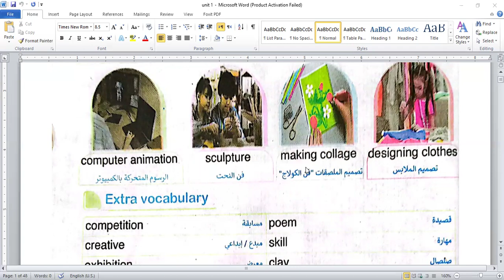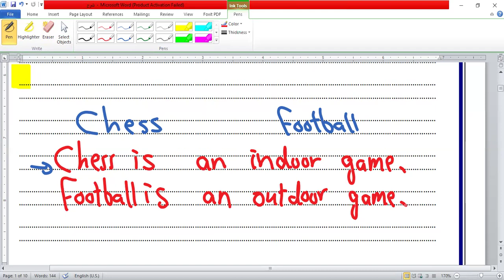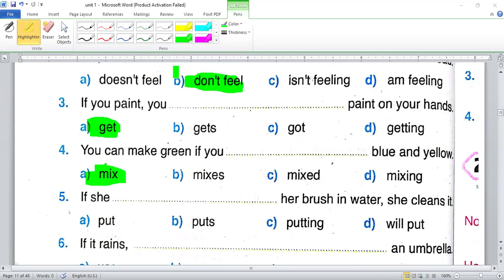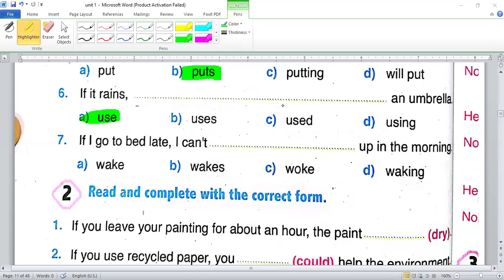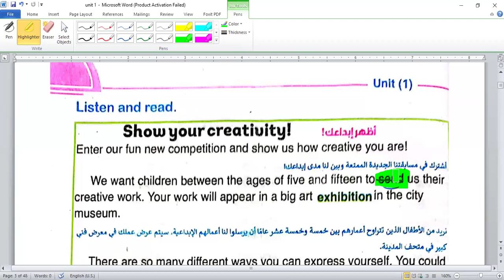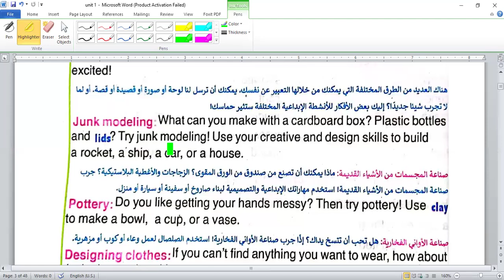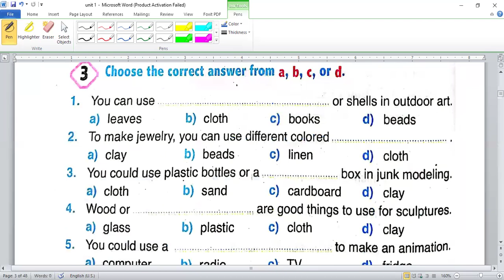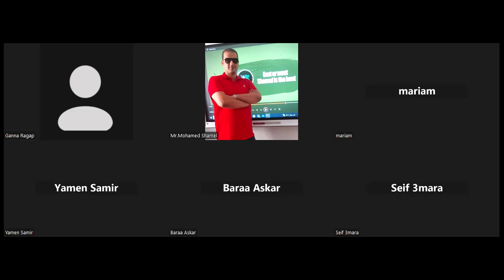Junior 6 Connect plus unit 1